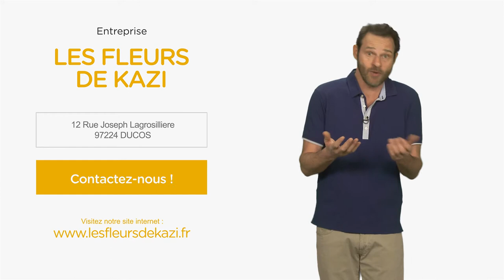Fleuriste, compositions florales en Martinique : LE FLEURS DE KAZI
Bonjour et bienvenue sur le site internet des Fleurs de Kazi, votre fleuriste installé à Ducos en Martinique.

Nous sommes les spécialistes de la création de bouquets composés, plantes vertes et fleuries. Traditionnelles ou contemporaines, nos compositions florales sont uniques! Quelque soit l'occasion, pour le plaisir d'offrir ou pour tous les évènements de la vie, Les Fleurs de Kazi est votre partenaire idéal!

Créatifs et attentifs à vos souhaits, nos experts sauront vous conseiller et vous proposer des créations personnalisées, adaptées à vos envies et à votre budget. Nous sommes en mesure de répondre à toutes vos demandes. Vous pouvez faire appel à nos services si vous avez besoin de fleurs pour un mariage, un enterrement ou pour toute autre occasion.

Faites-nous part de vos envies et nous serons au rendez-vous de votre satisfaction. Nous assurons la livraison dans l'ensemble de la Martinique et gratuitement sur Ducos.

N'hésitez pas à nous contacter ou à venir nous rencontrer. Notre équipe sera ravie de répondre à toutes vos questions. A bientôt.